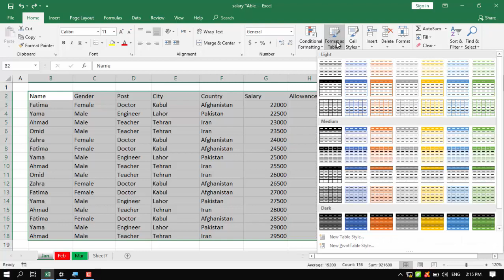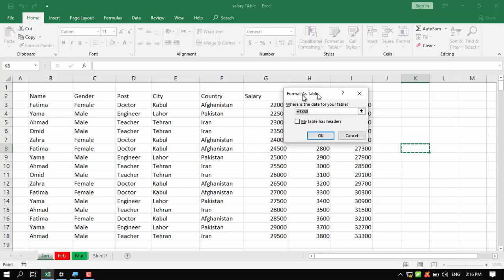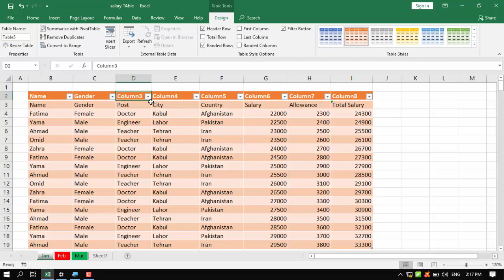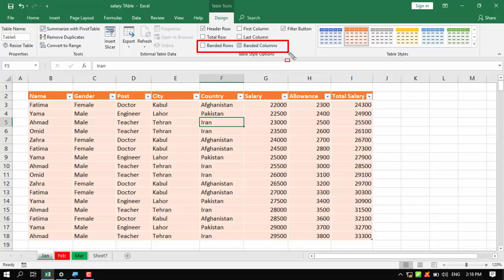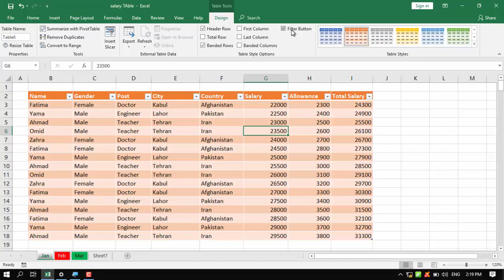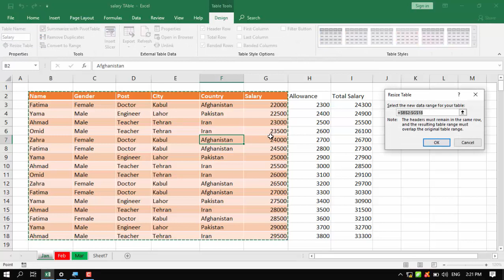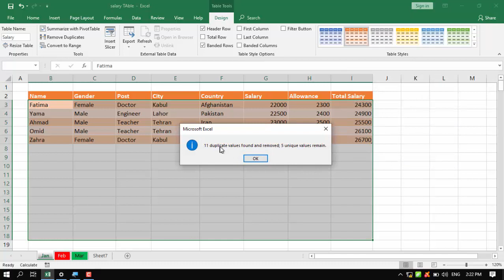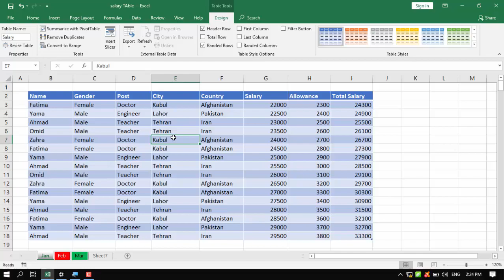آموزش اکسل 2019 - Home Part 3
این  ویدیو ششم از مجموعه آموزش اکسل 2019 بوده که نسخه های قبلی مانند  آموزش اکسل 2013 و آموزش اکسل 2016 را نیز شامل میشود یعنی این آموزش، آموزش اکسل پیشرفته ، جامع و دقیق بوده و بنده آموزش برنامه اکسل را به طور کامل اپلود می نمایم.
این مجموعه آموزش اکسل پیشرفته بوده و موضوعات مختلف را شامل میشود.
ویدیو های ذیل را برای تان پیشنهاد میکنم بیننده باشید